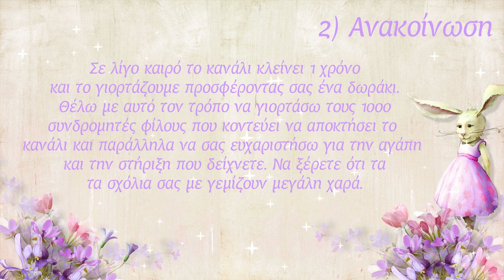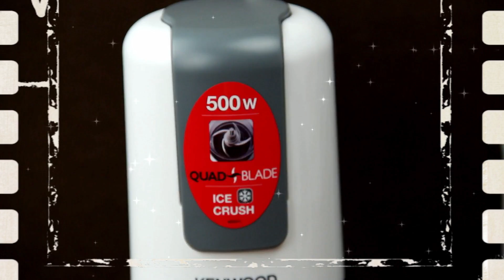Διαγωνισμός - Giveaway!!!!!!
Φίλοι μου θα ήθελα να σας ενημερώνω ότι το κανάλι αλλάζει όνομα από σήμερα!! Το καινούριο όνομα είναι ''Irini's Homestyle Cooking''. Για αυτό τον λόγο αλλά και για ότι το κανάλι μου τον Μάιο κλείνει ένα χρόνο, σας κάνω δωράκι το αγαπημένο μου εργαλείο-πολυκόφτη το δεξί μου χέρι στην κουζίνα!!!
Δείτε το βίντεο το δωράκι που σας χαρίζω και λάβετε μέρος για να το κερδίσετε!!

Όροι Διαγωνισμού:

2. Κάνετε like στην σελίδα μου στο facebook (υποχρεωτικό)
3. Αφήνετε ένα σχόλιο ανα άτομο κάτω από το βίντεο του διαγωνισμού για να ξέρω ότι συμμετέχετε (υποχρεωτικό).

Ο διαγωνισμός ισχύει μόνο για  Ελλάδα!!!
Ο νικητής θα ανακοινωθεί στην σελίδα kalomageiremata στο facebook, ο οποίος θα πρέπει να επικοινωνήσει μαζί μου μέσα σε 48 ώρες.
Το δώρο δεν είναι σπόνσορας, είναι αγορασμένο με δικά μου χρήματα.
Καλή Επιτυχία!